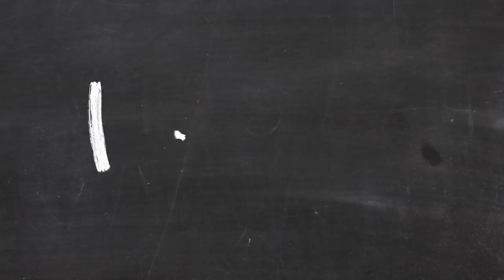Mevzular 46 - Muharrem İNCE (2018 Seçim Gecesi, Eğitim, Peker'in İddiaları ve Muhalefet)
Mevzular'ın bu bölümünde Oğuzhan Uğur'un konuğu Memleket Partisi Genel Başkanı Muharrem İnce.  Oğuzhan Uğur, Muharrem İnce'ye 2018 Seçim gecesinde yaşananları, Peker'in iddiaları hakkındaki düşüncelerini, muhalefetin durumunu ve gelecek dönemdeki seçimleri soruyor...

Memleket Partisi Genel Başkanı Muharrem İnce'nin konuk olduğu program ilginizi çektiyse MEVZULAR'ın diğer bölümlerine de göz atmak isteyebilirsiniz: